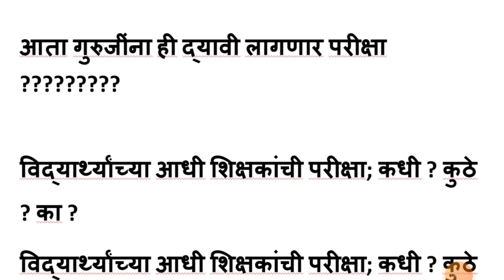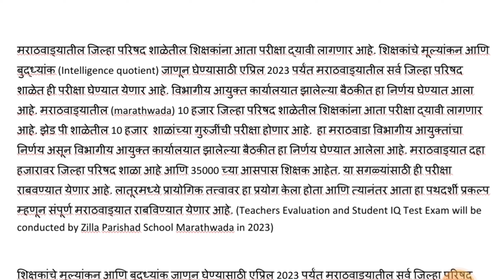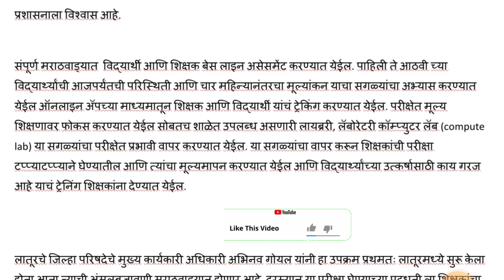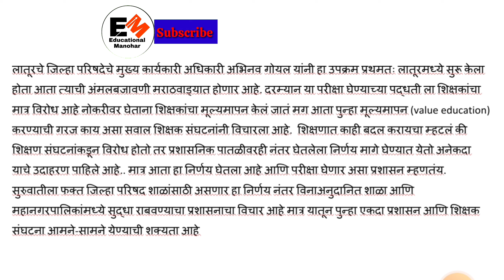आता गुरुजींनाही द्यावी लागणार परीक्षा | विद्यार्थ्यांच्या आधी शिक्षकांची परीक्षा ?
Educational Manohar.
Educational Manohar.

मराठवाडा शिक्षकांची परीक्षा
जिल्हा परिषद शिक्षक परीक्षा
शिक्षक मूल्यमापन
मराठवाडा शिक्षक चाचणी